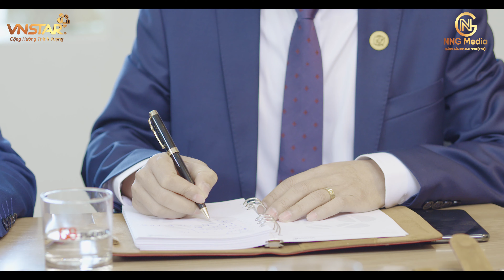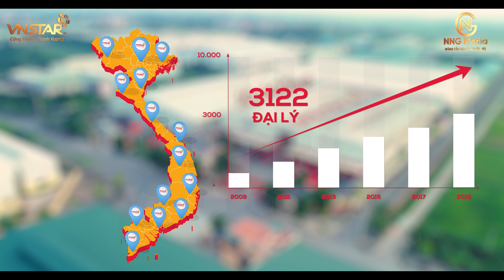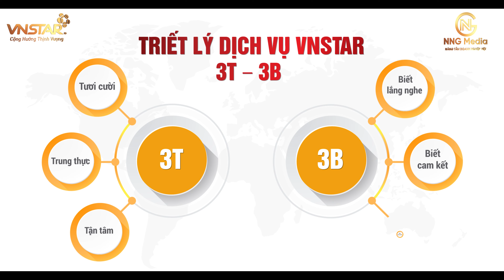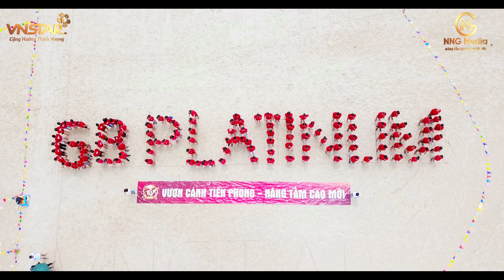[NNG MEDIA] PHIM GIỚI THIỆU DOANH NGHIỆP SAO VIỆT NAM (4K)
ĐỘC QUYỀN NNG MEDIA
Đơn vị sản xuất hình ảnh :
👉 Tư vấn chiến lược truyền thông bằng hình ảnh:
🎥Sản xuất TVC, Viral videos, Phóng sự doanh nghiệp, sự kiện.
🎥 Livestream Sự kiện,Quay phim và Dựng phim theo yêu cầu.
📷 Chụp ảnh sự kiện, chụp ảnh sản phẩm.
👉 Địa chỉ: Phòng 1207 - CT5A - KĐT Văn Khê - Tố  Hữu - Hà Đông - Hà Nội